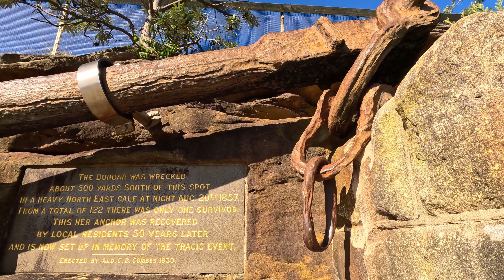海外旅居富裕发达澳大利亚自然城市风光澳洲悉尼Gap Park海边古锚